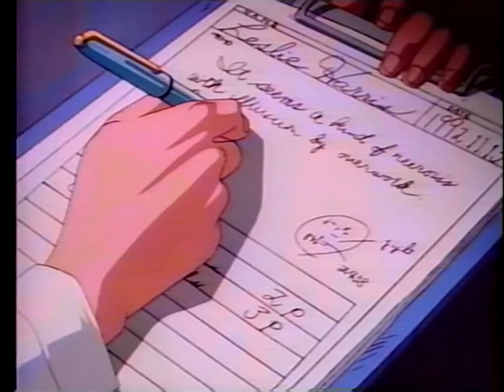Central Park Media Previews ca. 1997 [VHS HD Upscale]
CPM Previews preceding Legend of Lemnear on VHS

0:19 - Peacock King: Spirit Warrior
1:25 - CPM Comics
2:05 - BlackJack
3:34 - Takegami
4:40 - Cybernetics Guardian

JVC HR-S7800U and Leitch DPS-235 used for capture